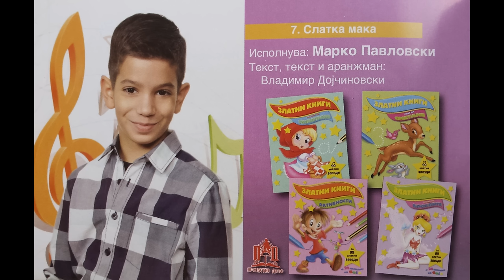Zlatno Slavejce 2015 - Slatka Maka - Marko Pavlovski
Златно Славејче 2015 - Слатка Мака
Исполнува: Марко Павловски
текст, музика, аранжман: Владимир Дојчиновски